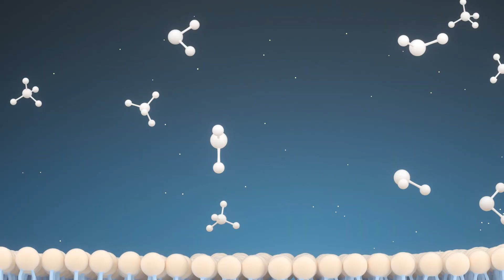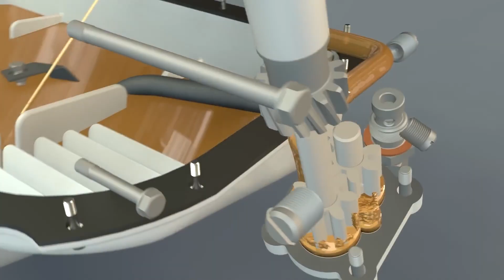EP.117 환상적이지만 위험하다? OO 엔진오일 첨가제의 두 얼굴!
OO이 들어간 엔진오일 첨가제, 초기엔 환상적이지만 사용은 안전할까요?
엔진오일 첨가제도 꼭 알고 사용해야 합니다!

Timeline:
0:00 인트로!
0:22 첨가제에서 나온 하얀 물질?
1:51 테프론의 장점!
2:44 단점은?
3:10 테프론을 엔진오일에 쓰면?
3:37 뭉치는 테프론, 흔들면 풀어질까?
5:04 첨가제에 쓰이는 파우더!